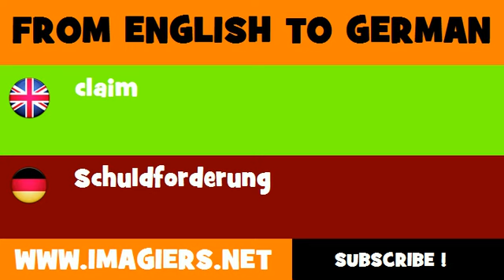DEUTSCH ENGLISCH = Schuldforderung